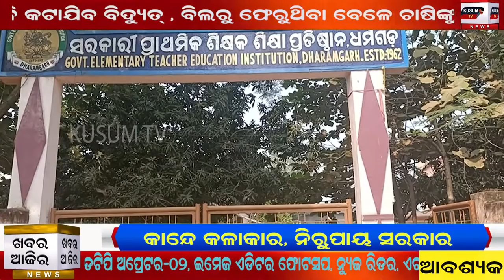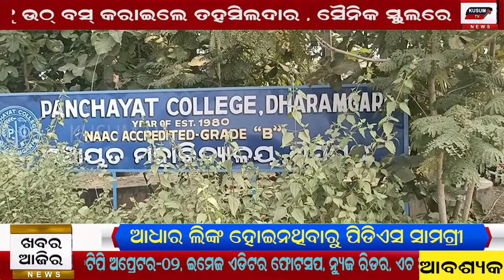Khabar Aajira 10 11 2020 Afternoon News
bhadrak botany club aagei asichhi sahajya karibaku#
kanduchhi kalakar, nisahaya sarakar#
bhadrak gramanchala thanare nia lagi 3 jaban gurutar#
panchama dina re bhadrak sweeper sangh ra dharana#
kalahandi dharmagarh silpa talim kendra pratisthaku purila dui barsha#
hele kebe heba karya khyama#
aadhar link nahebaru pds samgri ru banchita saha saha hitadhi kari#
kalahandi ru suresh sahoo
Nuapada ru Nirakar meher